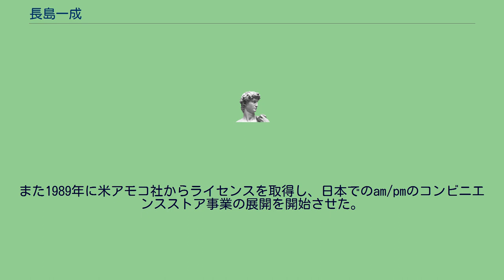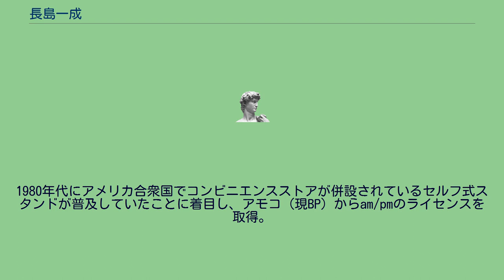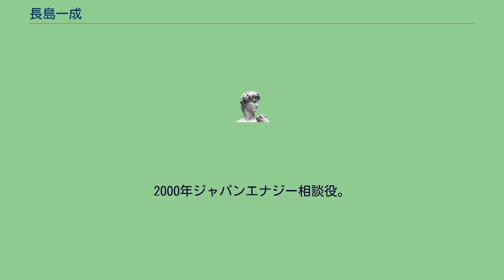長島一成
長島 一成 （ながしま かずしげ、 1928年1月15日 - 2021年9月17日）は日本の実業家。
共同石油と日本鉱業の合併を実現し、合併により誕生したジャパンエナジー（現：ENEOS/JX金属）の初代社長や会長を務めた。
また1989年に米アモコ社からライセンスを取得し、日本でのam/pmのコンビニエンスストア事業の展開を開始させた。
勲二等瑞宝章受章。
東京都出身。
1952年、旧制東京商科大学（のちの一橋大学）を卒業し、日本鉱業入社。
1965年共同石油入社、1978年取締役、1980年常務取締役、1984年専務取締役、1986年副社長就任。
1990年、副会長に退く、通商産業省出身の左近友三郎社長の後任として、共同石油代表取締役社長に就任。
1992年に日本鉱業と共同石油が合併し日鉱共石代表取締役社長に就任。
1993年社名変更しジャパンエナジー代表取締役社長。
1980年代にアメリカ合衆国でコンビニエンスストアが併設されているセルフ式スタンドが普及していたことに着目し、アモコ（現BP）からam/pmのライセンスを取得。
1989年にコンビニ事業の展開を開始。
懸案となっていたアメリカの子会社グールドの清算を行った。
1994年に、為替差損事件で巨額の損失を負ったグループ企業の鹿島石油について、「事実上の倒産状態だが、重要な製品供給拠点であり、いかなる状況になっても支援する」と述べ、事件の事後処理にあたった。
1996年3期6年を機に社長を退任し、ジャパンエナジー代表取締役会長に就任。
2000年ジャパンエナジー相談役。
社団法人日産会会長、石油連盟副会長等も務めた。
1989年、勲二等瑞宝章受章。
2021年9月17日、敗血症で死去。
93歳没。
死没日をもって従四位に叙される。